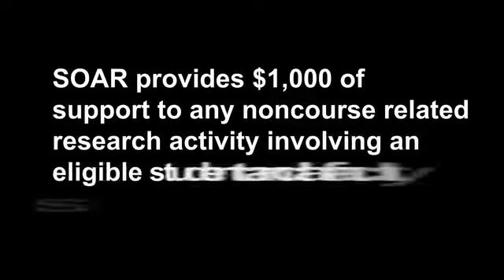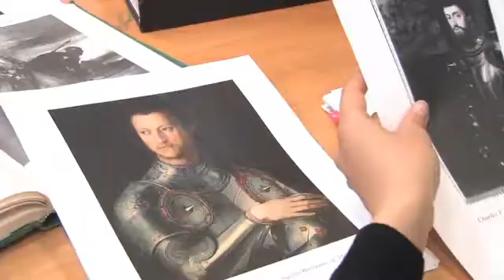Student Opportunities for Academic Research (SOAR)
SOAR provides $1,000 of support to any noncourse related research activity involving an eligible student and a faculty sponsor. SOAR allows all students the opportunity to be mentored one-on-one by our faculty, and to introduce students early in their College careers to the process of serious scholarly inquiry.